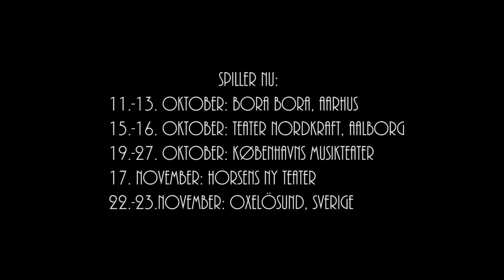DON*GNU - KVINDE KEND DIT SKAB forestillingstrailer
En fysisk fortælling om, hvor skabet skal stå

Don og Gnu har været vidt omkring med deres skabe. De har skabt rammer og er sprunget ud af dem. Stablet skabe og æbler, og mødt en kvinde som de har skabt plads til i deres forestilling "Kvinde kend dit skab".
Således står de to mænd nu klar til at fortælle kvinden, hvor skabet skal stå. Som opfølgning på deres Forestilling "Mænd i Sandaler" er "Kvinde kend dit Skab" en forestilling, der udspiller sig i et udfordrende fysisk sprog, med en sanselighed der underbygger det underfundige og skaber en kommunikation, der indeholder paradoksale modsætninger. Forestillingens omdrejningspunkt er at stille spørgsmål til det vi tager for givet. Bryde det og vende det på hovedet. Relationer mellem mennesker og vores forventninger til disse bliver udsat for en undersøgende tilgang, der helt fysisk vil forholde sig til, hvordan vi egentlig berør hinanden som mennesker. Fysisk såvel som følelsesmæssigt.

Video/klip: Christoffer Brekne

Ide og instruktion: Don og Gnu
Performance og koreografi: Kristoffer Louis A. Pedersen, Jannik Elkær Nielsen og Simon Beyer Pedersen

Musik og Performance: Rune Kaagaard og Alice Carreri

Video og digitale medier: Christoffer Brekne

Scenografi: Siggi Palmason

Lys: PC

Proces, udvikling og PR: Kulturmetroen ved Thea Vesti Pedersen
Dramaturgisk konsulent og PR: Betina Rex Sørensen
praktisk medhjælper og Hillbilly løsninger: Tine Carlsen
Coproduktion: Bora Bora
Coproduktion: Kulturmetroen

Forestillingen er støttet af:

Kulturmetroen

Scenekunstudvalget under Statens Kunstråd

Nordisk Kulturfond

Kulturuviklingspuljen i Aarhus

Bora Bora

Horsens Ny Teater

Københavns Musikteater

Oulu Dance Centre

Scenkonst Sörmland
BrilleButikken / Aarhus